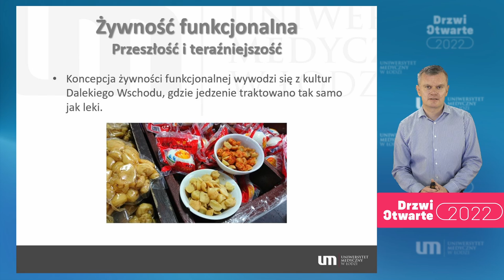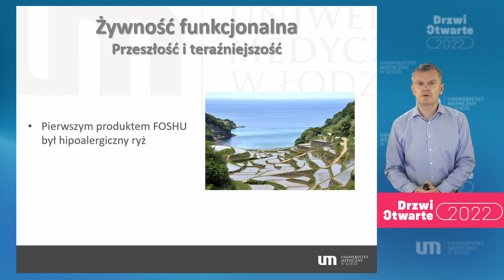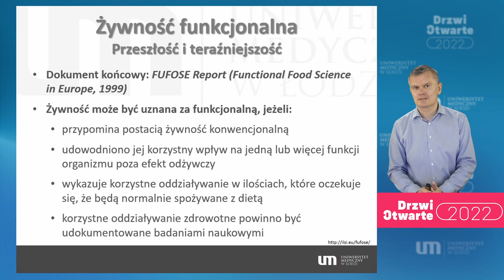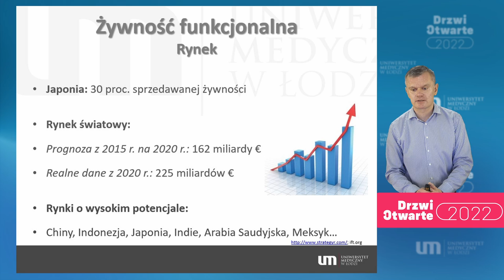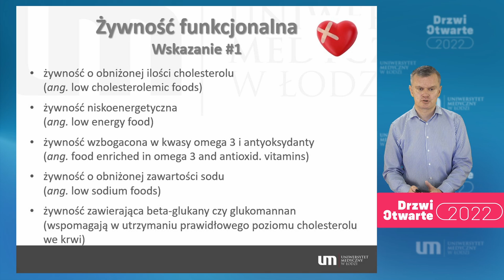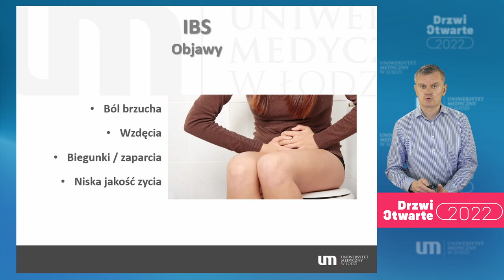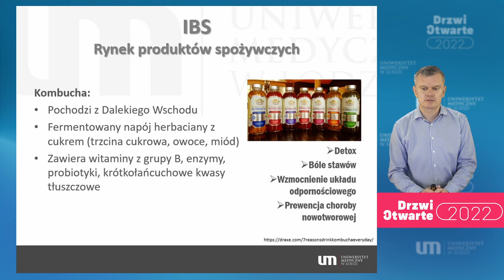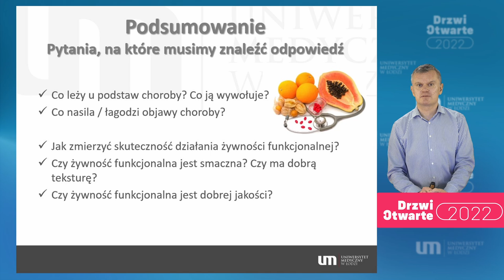Żywność funkcjonalna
Czym jest żywność funkcjonalna? Jak konsumenci w Polsce zapatrują się na produkty żywności funkcjonalnej? Jak w innych państwach, oprócz Japonii i krajów Azji, wygląda potencjał wejścia na rynek żywności funkcjonalnej?

Na te i inne pytania odpowie prof. Jakub Fichna z Zakładu Biochemii UM z Łodzi.

Serdecznie zapraszamy!

💥𝗦𝗧𝗔𝗥𝗧 𝗥𝗘𝗝𝗘𝗦𝗧𝗥𝗔𝗖𝗝𝗜 𝗢𝗡𝗟𝗜𝗡𝗘 𝟮𝟮.𝟬𝟰.💥